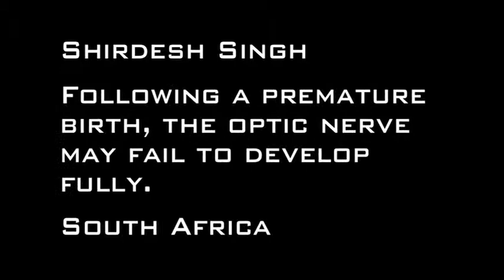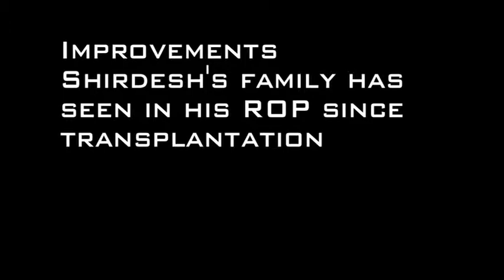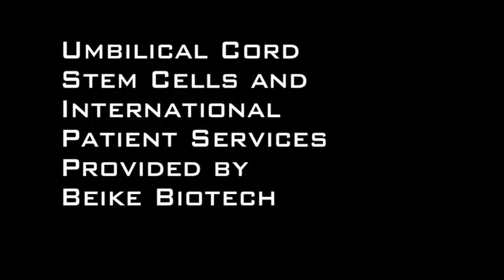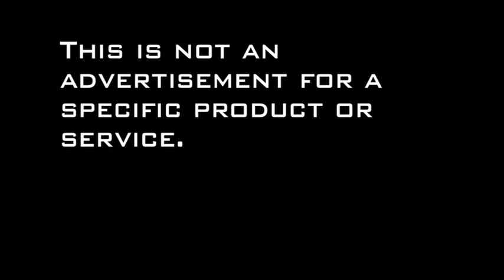Shirdesh Singh - ROP Adult Stem Cell Therapy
Shirdesh has Retinopathy of Prematurity (ROP) and came to China for adult stem cell therapy. He received several transplants of non-embryonic umbilical cord blood blood stem cells.

Therapy was delivered by the medical staff at Bethune International Peace Hospital. International patient services were provided by Beike Biotech.